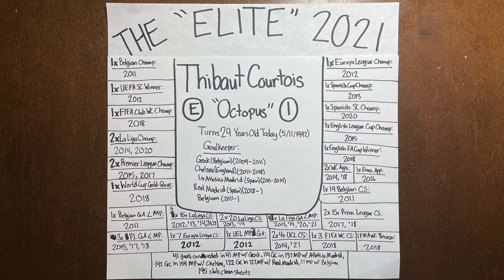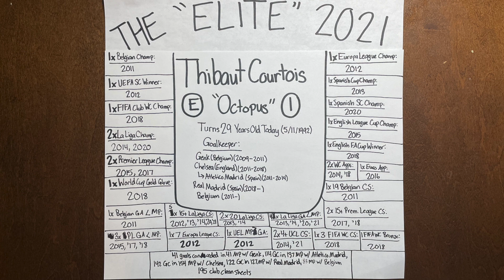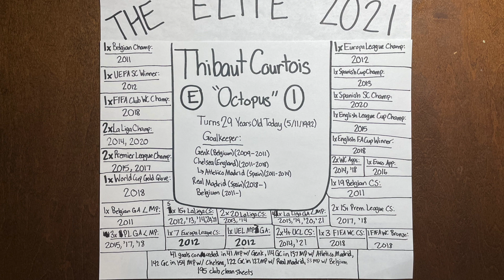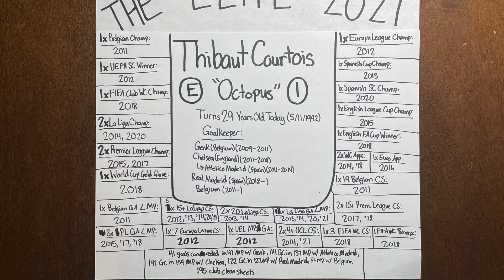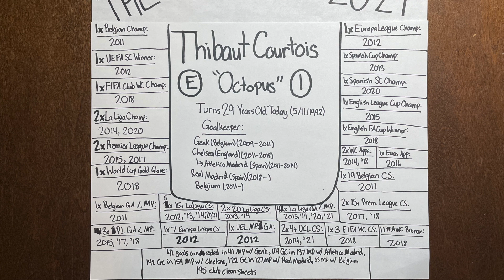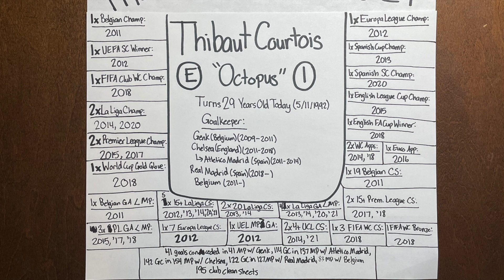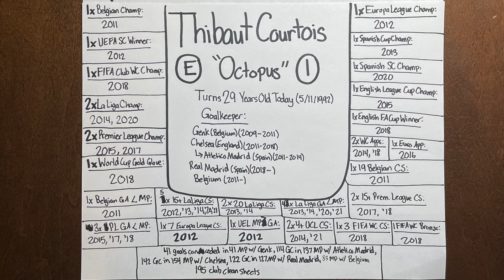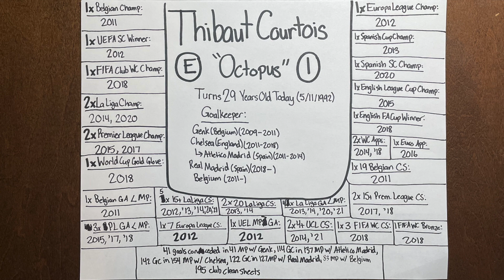"Elite" Profile 2021: Thibaut Courtois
Recorded May 11, 2021. The picture was taken on May 31, 2021, so the career stats are consistent with his career until this date. This is one of my first "Elite" Profiles that I made in 2021 where I describe what separates these particular athletes from other cream-of-the-crop athletes in their sports. Because Thibaut Courtois turned 29 on May 11, his is the 92nd "Elite" profile on my 2021 playlist, and his is my 25th Soccer "Elite" profile of 2021. In this episode, I break down the hype and the numbers as I decipher what makes Courtois one of the greatest goalies to ever represent the country of Belgium. I used the Pro Football(Soccer)-Reference database to research his stats and accomplishments as an elite professional soccer player. I additionally used Wikipedia to cite his past team accomplishments with his Genk, Chelsea, Atletico Madrid, Real Madrid, and Belgian national squads. I have only recorded the accomplishments he has achieved to this date, and I have logged some of this current campaign because the 2020/21 La Liga and Champions League seasons are not complete as of May 11, 2021. My intent with the profiles is to justify referring to these particular athletes as not only great but athletes who are performing at an "elite" level within their own sport. I recorded this episode and took this picture with my iPhone. Thanks for being a part of the journey.